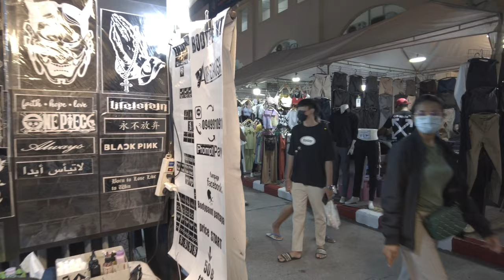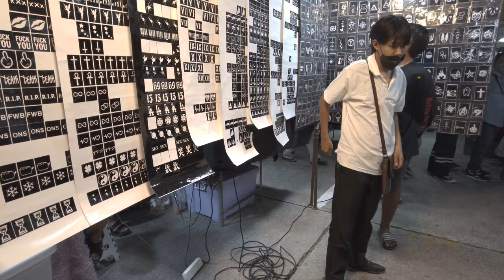Thepprasit Night Market Pattaya Walkthrough Airbrush Body Art Shop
A walkthrough of the Thepprasit Night Market this evening checking out the airbrush body art shop. Music by Karl Casey